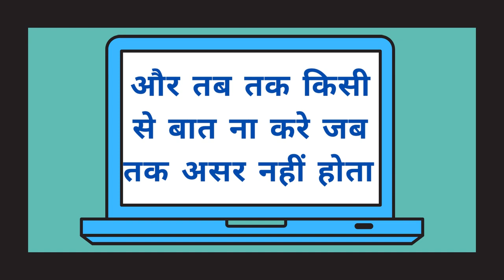रात को पेशाब करने के बाद बिना मंत्र सम्भोग वशीकरण का असर अपने आप आँखों के सामने होगा